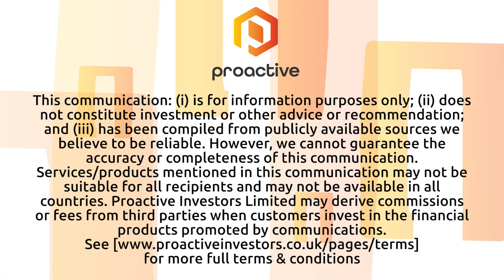Ocean Power Technologies CEO Philipp Stratmann Announces Contract for AI-Enhanced PowerBuoy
Ocean Power Technologies (OPT), a leader in innovative ocean energy solutions, has secured a significant new contract for the immediate delivery of a PowerBuoy equipped with Merrows, its cutting-edge Artificial Intelligence capable Maritime Domain Awareness Solution. CEO Philipp Stratmann shared this exciting news with Steve Darling from Proactive, highlighting that this contract, focused on deployment in the Middle East, is set to generate revenues within the current quarter.
In his discussion with Steve Darling from Proactive, Stratmann emphasized that this achievement builds on the company’s previous announcement of its selection as a preferred supplier for its Merrows-equipped buoys in the region. This new revenue-generating contract underscores OPT’s continued business growth across all its product lines, including WAM-Vs (Wave Adaptive Modular Vessels) and PowerBuoys.
Stratmann elaborated on the strategic importance of this shipment, which features a solar and wind-powered system. He noted that it demonstrates OPT’s capability to provide robust and versatile solutions capable of servicing a wide range of marine environments globally. The deployment of this AI-enhanced PowerBuoy not only strengthens OPT's presence in the Middle East but also exemplifies its commitment to delivering advanced maritime technology solutions worldwide.